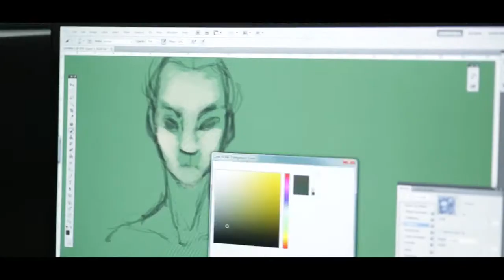Warszawska Wyższa Szkoła Humanistyczna im. Bolesława Prusa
Варшавская Высшая Гуманитарная Школа им. Болеслава Пруса предлагает новые направления обучения:
визаж, реклама, фото, графика, мультимедиа, реализация ТВ, интермедиа, стратегия.
Стоимость обучения от 750€ в год!

Желаете получить больше информации?